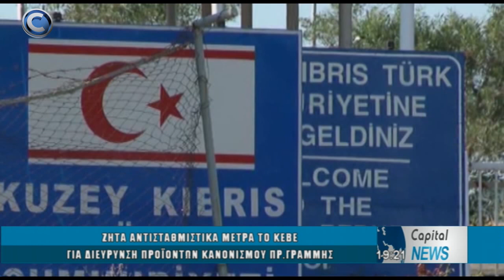ΖΗΤΑ ΑΝΤΙΣΤΑΘΜΙΣΤΙΚΑ ΜΕΤΡΑ ΤΟ ΚΕΒΕ ΓΙΑ ΔΙΕΥΡΥΝΣΗ ΠΡΟΪΟΝΤΩΝ ΚΑΝΟΝΙΣΜΟΥ ΠΡ.ΓΡΑΜΜΗΣ